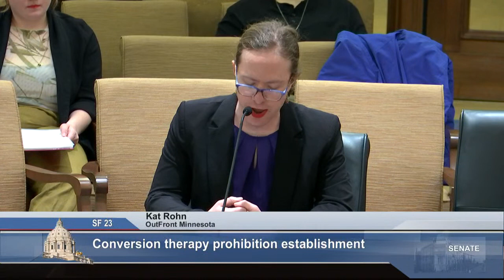Committee on Commerce and Consumer Protection - 02/14/23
S.F. 23 (Dibble) Conversion therapy prohibition establishment.

S.F. 998 (Xiong) Student loan advocate establishment.

S.F. 1461 (Xiong) Minnesota Council on Economic Education grant provision.